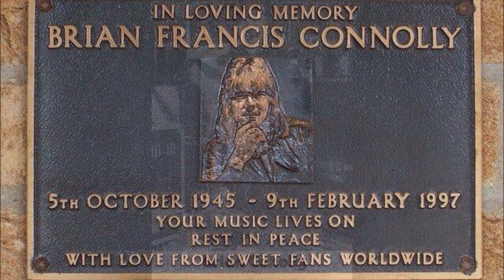Brian Connolly- Tribute (R.I.P Legend )..by MT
RiP Sweet Brian you are not forgotten. Allways in my heart.